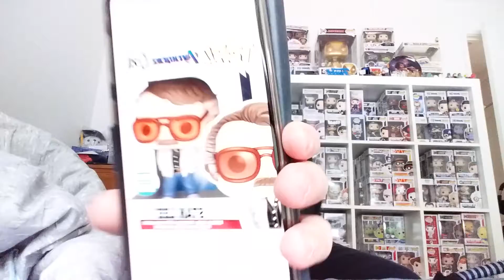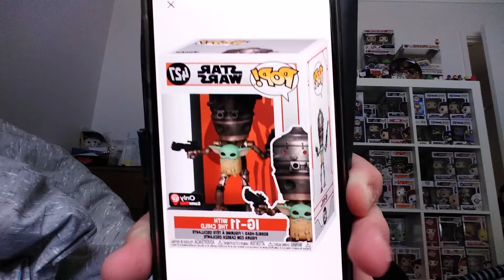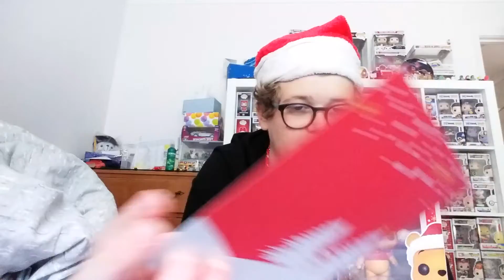Big Talk 20 New Releases Unboxing Christmas Pops with Music And More